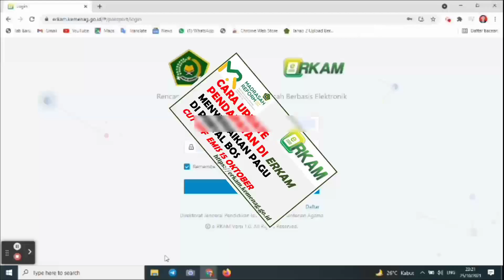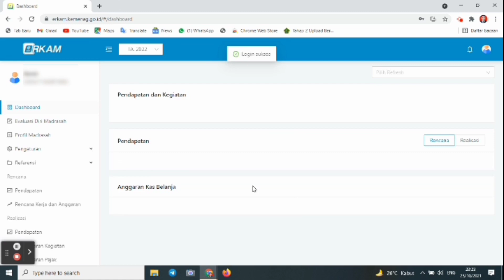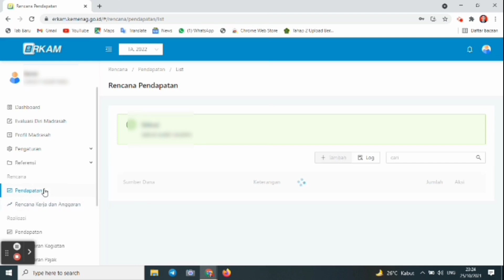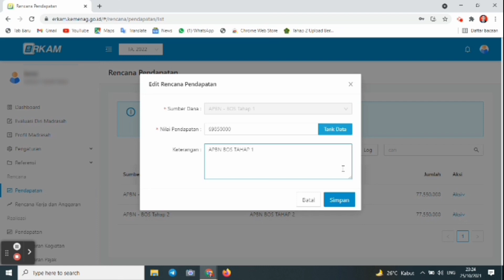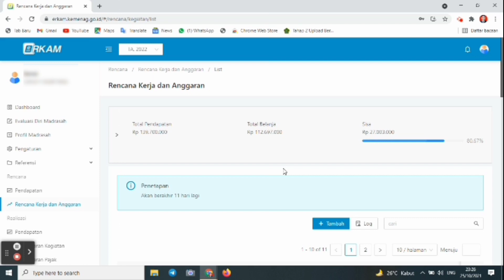Cara Edit Pendapatan Di Erkam Sesuai Alokasi pada portal Bos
Alokasi pagu Bos di Portal Bos madrasah sudah berubah berdasarkan cut off data Emis 15 Oktober 2021. Maka dalam menyusun erkam harus menyesuaikan data diportal bos tersebut. Bagi madrasah yang sudah menjadi sasaran erkam caranya sangat mudah, tonton video berikut sampai selesai. EditPendapatan PaguBos.